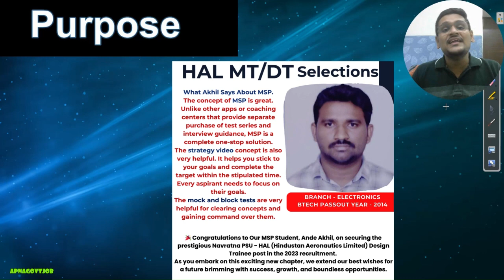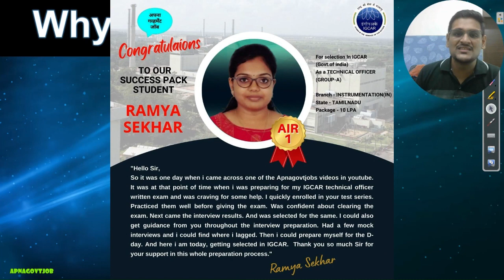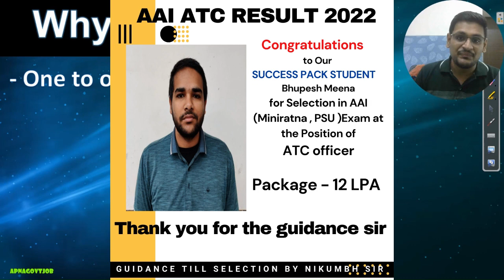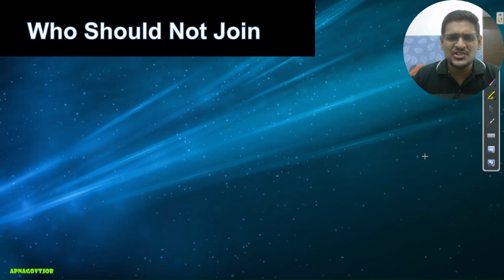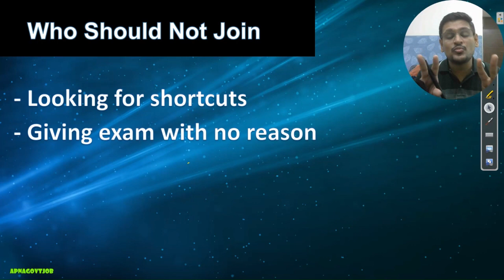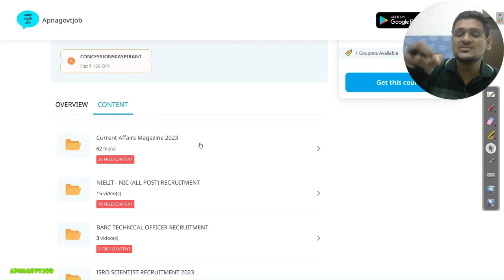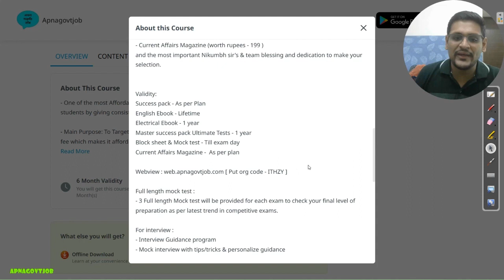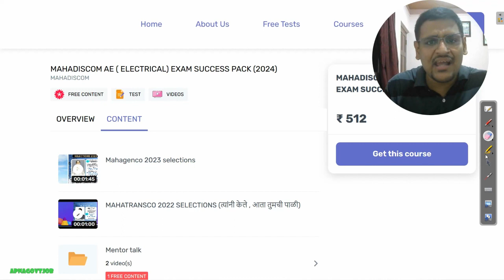MAHADISCOM AE EXAM PREPARATION | SUCCESS PACK & MSP LAUNCHED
- Important Updates
                                      - Current affairs
- much more.